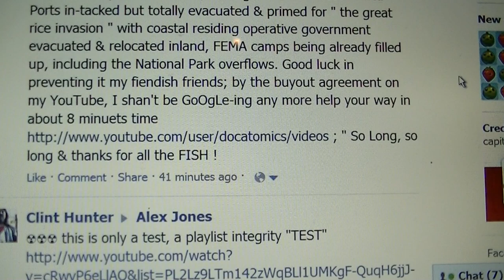GoOgLeFuCkYoUTuBe final complete 001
soon I shall have my 3rd spam frame up strike & shall have may DaTa stolen, let me know if anyone wishes to mirror the 799 video collection or parts & I shall set them @ creative commons, only a few days left at best ! [ OK ]
Featuring:
-=- A.I. deprogramming